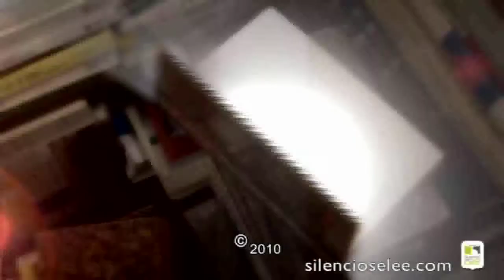Silencio, se lee P13 - Un minuto con mis libros - 'Por favor sea breve 1 y 2' de Clara Obligado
Esta semana Charo Vergaz nos recomienda la lectura del libro 'Por favor sea breve 1 y 2' de Clara Obligado (Páginas de Espuma).